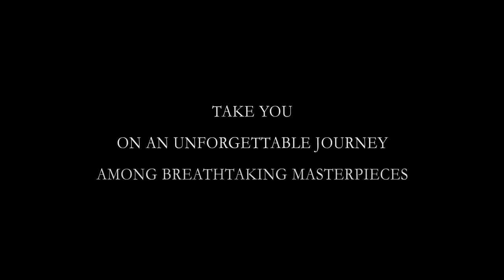Vaticane museum. Italia...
Again this year the Vatican Museums renew their usual seasonal appointments in the form of the Night Openings. Every Friday evening, from 6 May to 28 October – except in August – the monumental door of the Pope's Museums will open at sunset to reveal over a thousand years of treasures in the Vatican Collections.
The cultural and musical accompaniment to enrich the experience of some of the evening openings has also been confirmed.